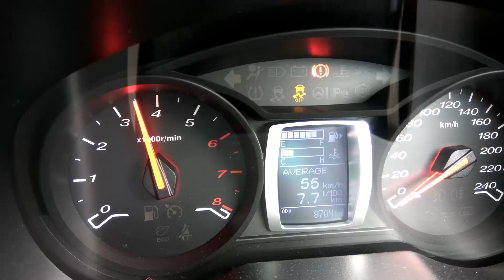SAMPAH - Episode 2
Episode 2 of Super "AutoMotive Program And Headline... series" in short, SAMPAH. It is basically nonsense talk and is car-related.
("Sampah" means "rubbish" in Malay Language)

Click the thumbs up and comment if you want to say anything.